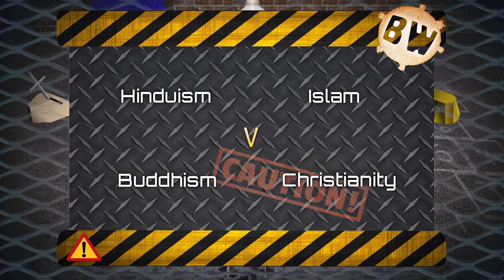Banter Wars: Battle of the Religions (Jan 2017)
An old video from Jan 2017 now uploaded to the official channel!

Partner in crime on many occasions: Vice President Jim

For my videos, I use the following equipment and software:
Sony FDR-AX33
Zoom H2n Portable microphone
Neewer CN-126 LED light & Soft Box
Audacity